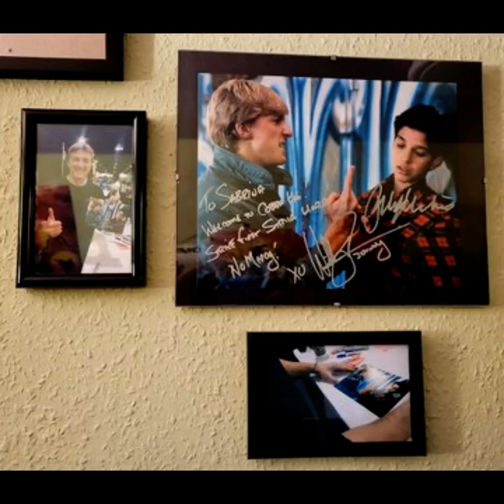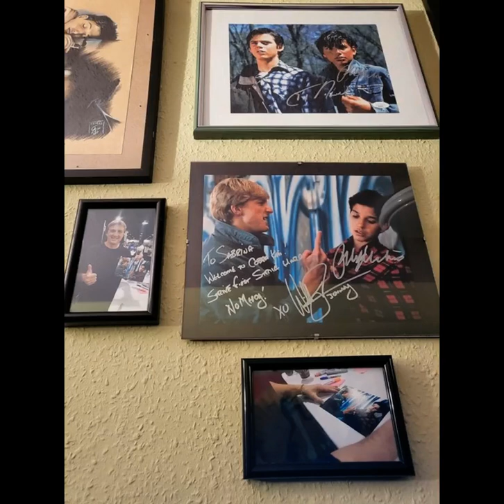William Zabka Fan Tribute(679)